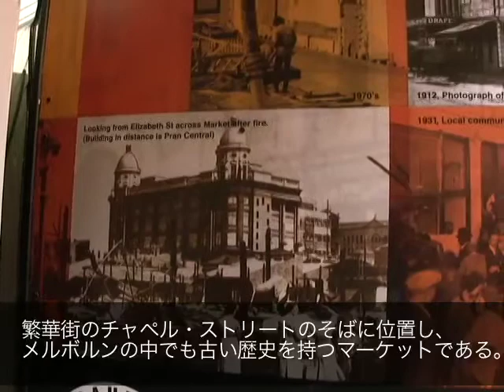プラーン・マーケット